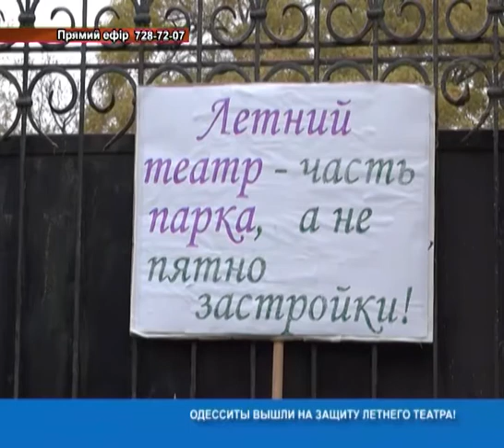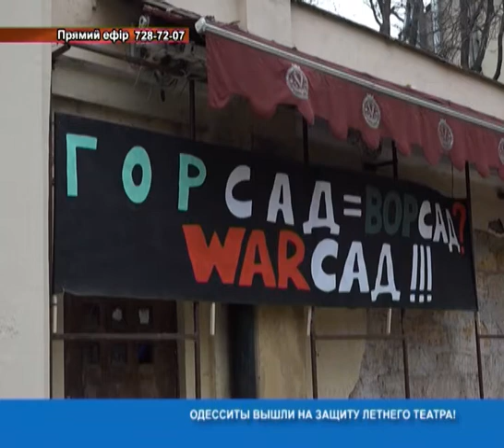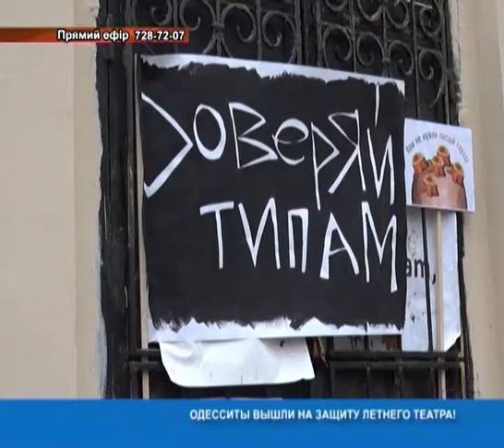Наедине со всеми: Владислав Балінский і Володимир Савченко от 20.11.2017